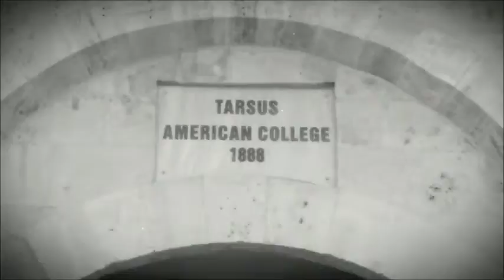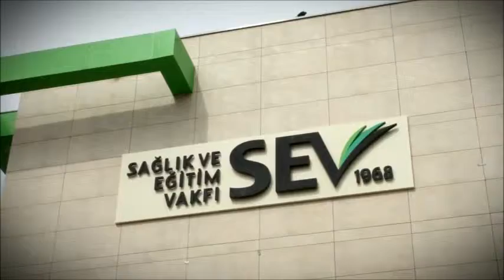SEV VAKFI KISA TANITIM VİDEOSU...... .Egitime katkı sunmaya devam ediyor...Ekim/2014...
SEV VAKFI KISA TANITIM VİDEOSU.
.Egitime katkı sunmaya devam ediyor...Ekim/2014...